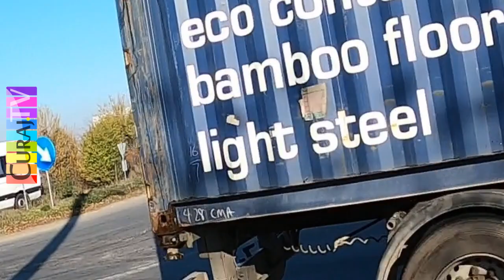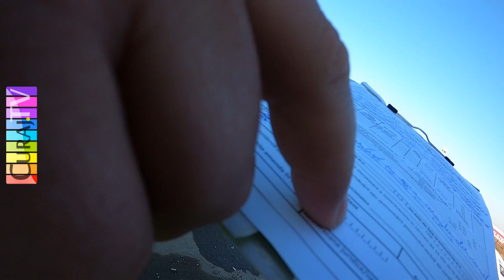Mafia ne otrăvește, poliția o păzește!? poluare la km13 A1 - Curaj.TV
Am documentat o ardere ilegală care poluează capitala și am vrut să o denunț organelor de drept, pentru că am văzut două echipaje de poliție chiar peste drum de locul de unde ieșea fum negru timp de o oră. Numai că la fața locului am găsit un al treilea echipaj, cu poliție rutieră și un jandarm, care n-a vrut să intervină, ba chiar m-a amendat cu 500 de lei! Cum să mai apelezi la ei?!